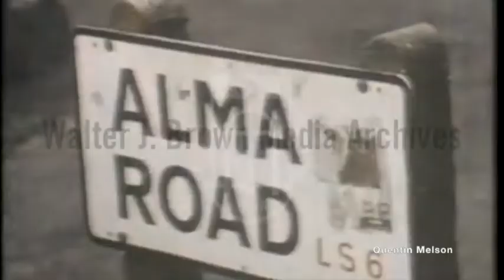Peter Sutcliffe "The Yorkshire Killer" Kills Jaqueline Hill (November 11, 1980)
ITN reporter Ken Rees reports on another murder that has been attributed to the Yorkshire Ripper in the U.K. Rees reports that the victim was a student at university in Leeds named Jackie Hill. Rees interviews two former dorm mates of Hill, and urges the young women of Leeds to be careful.
Reporter: Rees, Ken (ITN)